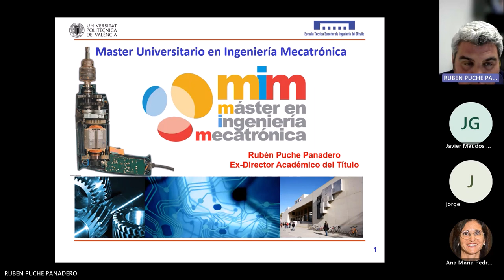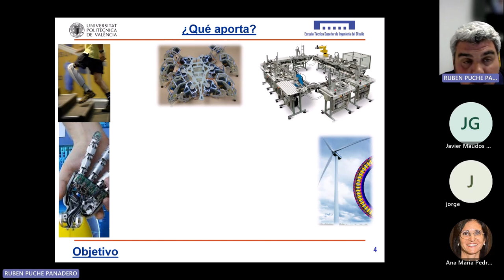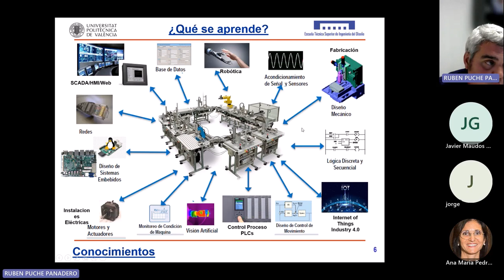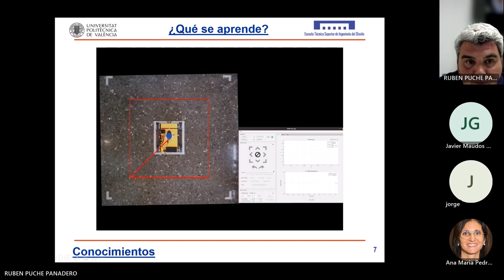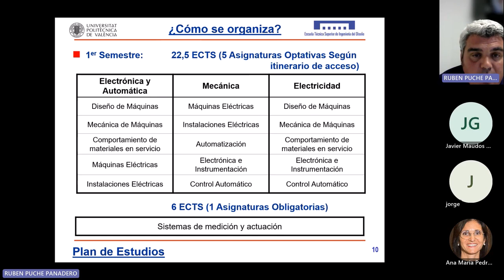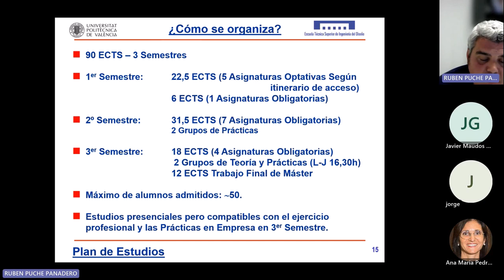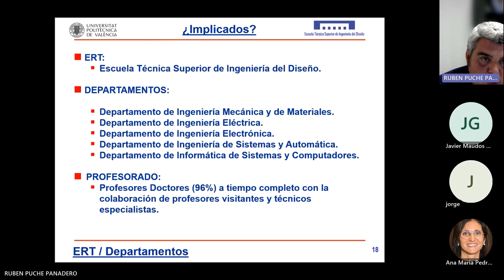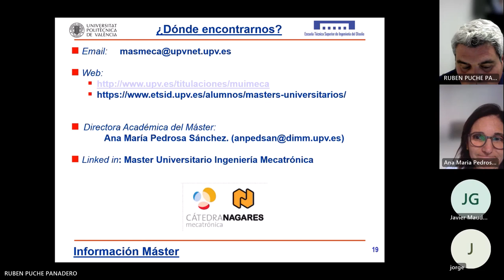Máster Universitario en Ingeniería Mecatrónica - Webinar 2023 - UPV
Máster Universitario en Ingeniería Mecatrónica

Webinar 2023